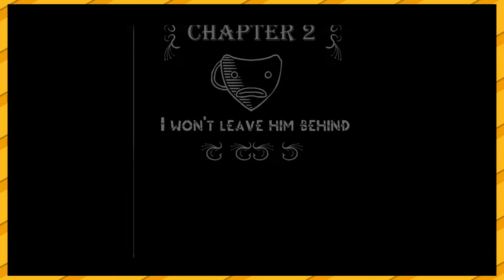BattleBlock Theater: Ficati Mancati - PARTEA 4 - Game Daddies